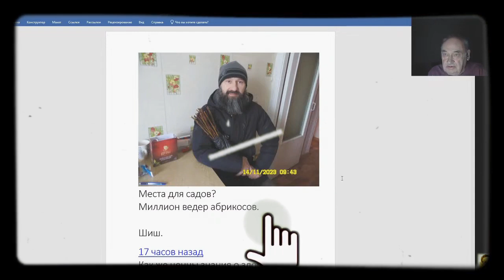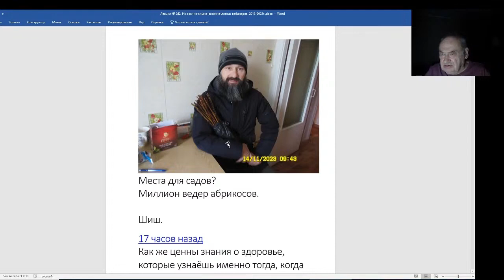Железов Валерий. Вебинар 261. ч. 1. От чистого сердца.